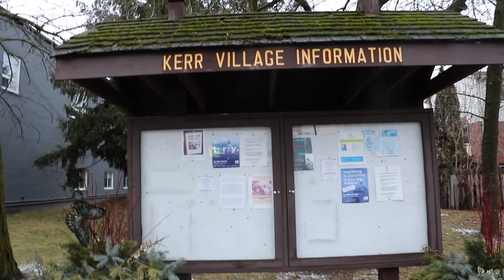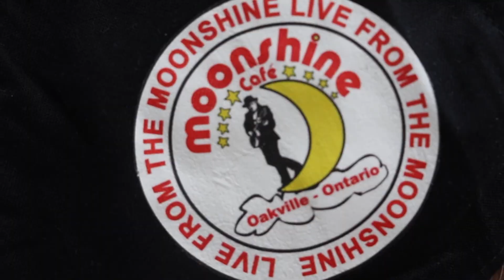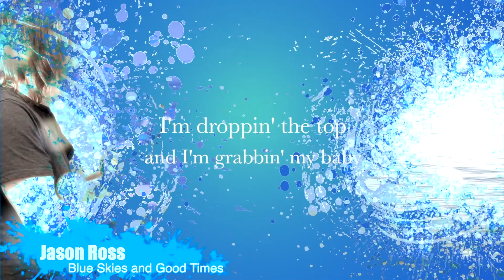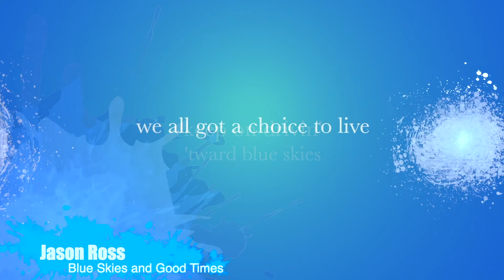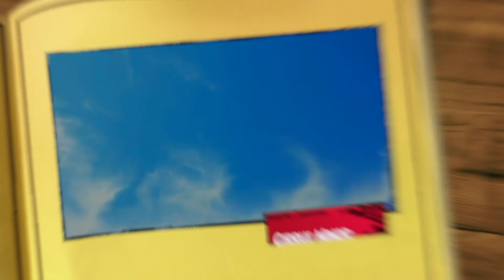The Moonshine Open Mic Show S2 E25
When the storm front passes and the sun comes out, nature treats us to one of its most stunning displays: The rainbow! This week, our show marks Pride month with songs about love, diversity, and the wonder of rainbows.

Sharing their songs this week are: Neil MacNaughton (Host), Peter Wildman, Barb Scott, Stuart Macdonald, Glenn Barrett & Kevin Woolfe, John Fauteux & Shantelle Pfau, Rick Furtado, Bryce Thomas, Jason Little, Stupid Angry Cottage Dan, Jimmy Humbucker, Dwayne Jessome, Lisa Warren, Wilson, Pete Grecco, and Peter Homsy with Mimico Bill, Kevin Little, Dylan Daquano & Mark Joseph.

This episode is the penultimate of the series as we wrap it up next week with our grand finale. Big thanks to all our viewers and participants! If you are local to the area, we hope to see you at the Moonshine Cafe in person for the resumption of the regular, live, in-person open mic. We restart on Tuesday, July 6th, 2021.

The show takes lots of time and effort to put together each week.